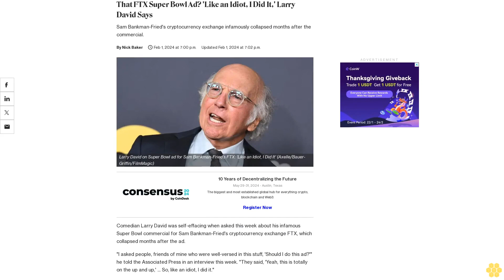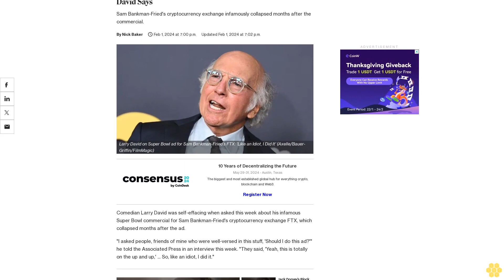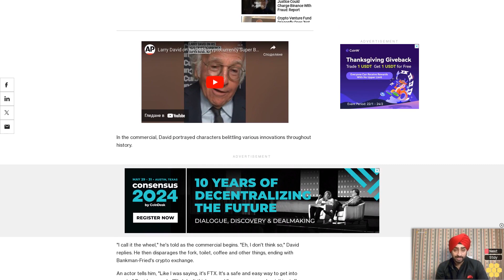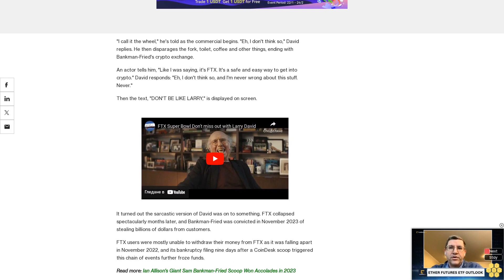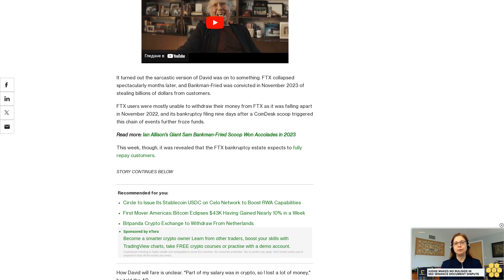That FTX Super Bowl Ad? 'Like an Idiot, I Did It,' Larry David Says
Sam Bankman-Fried's cryptocurrency exchange infamously collapsed months after the commercial.

Comedian Larry David was self-effacing when asked this week about his infamous Super Bowl commercial for Sam Bankman-Fried's cryptocurrency exchange FTX, which collapsed months after the ad.

"I asked people, friends of mine who were well-versed in this stuff, 'Should I do this ad?'" he told the Associated Press in an interview this week. "They said, 'Yeah, this is totally on the up and up,' ... So, like an idiot, I did it."

In the commercial, David portrayed characters belittling various innovations throughout history.

"I call it the wheel," he's told as the commercial begins. "Eh, I don't think so," David replies. He then disparages the fork, toilet, coffee and other things, ending with Bankman-Fried's crypto exchange.

An actor tells him, "Like I was saying, it's FTX. It's a safe and easy way to get into crypto." David responds: "Eh, I don't think so, and I'm never wrong about this stuff. Never."

Then the text, "DON'T BE LIKE LARRY," is displayed on screen.

It turned out the sarcastic version of David was on to something. FTX collapsed spectacularly months later, and Bankman-Fried was convicted in November 2023 of stealing billions of dollars from customers.

FTX users were mostly unable to withdraw their money from FTX as it was falling apart in November 2022, and its bankruptcy filing nine days after a CoinDesk scoop triggered this chain of events further froze funds.

This week, though, it was revealed that the FTX bankruptcy estate expects to fully repay customers.

How David will fare is unclear. "Part of my salary was in crypto, so I lost a lot of money," he told the AP.